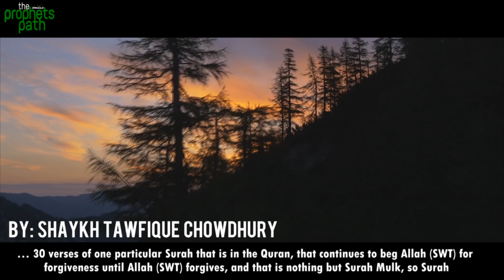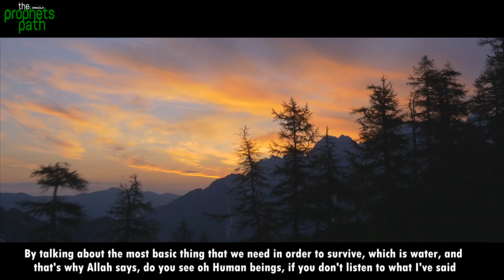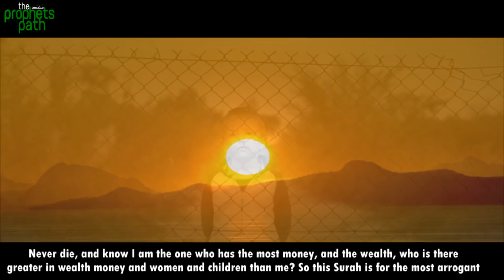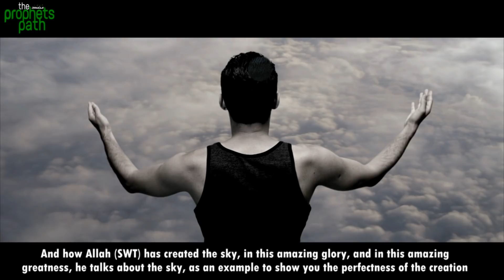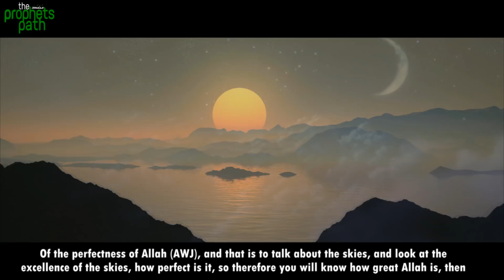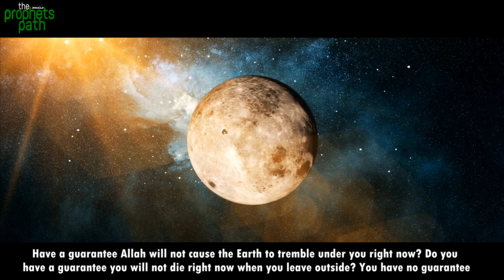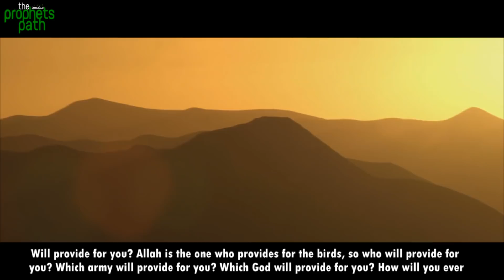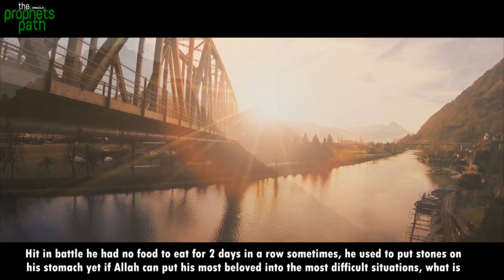THIS SURAH IS YOUR ONLY HOPE